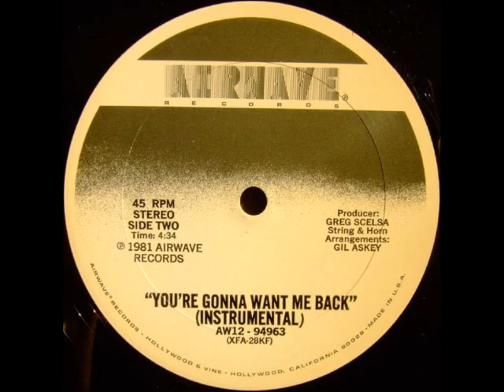Delia Renée - You're Gonna Want Me Back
Vinyl 12" : Delia Renée - You're Gonna Want Me Back (1981) Label :
Airwave Records